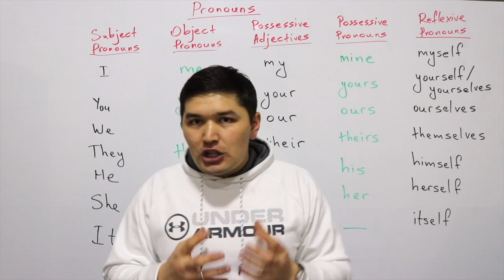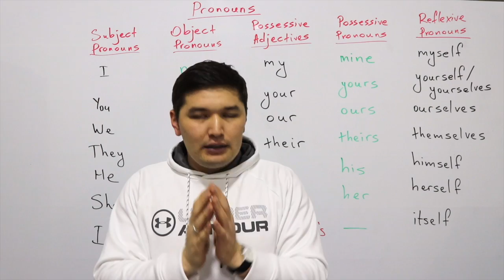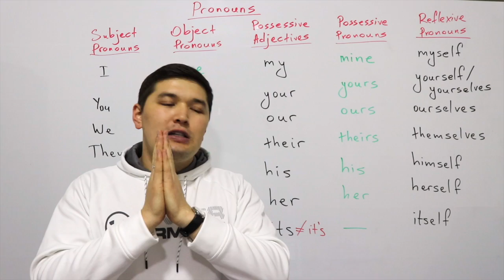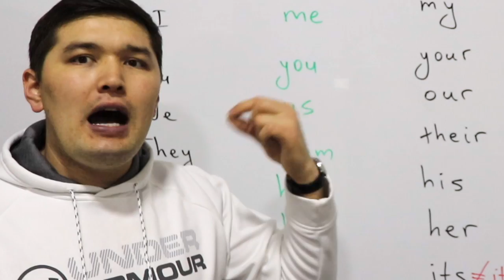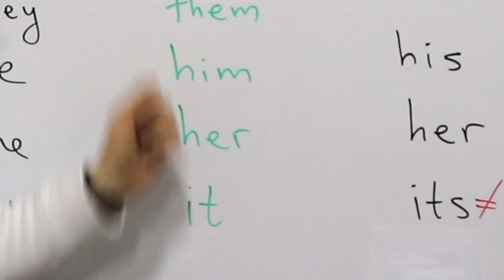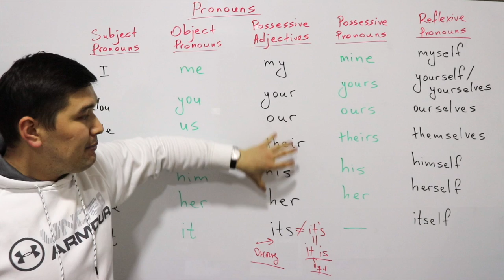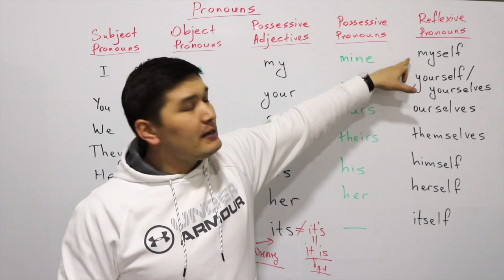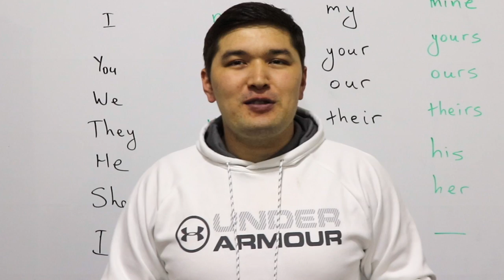Pronouns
Ағылшын тілін үйренемін деушілерге, шет елге оқуға түсемін деушілерге арналған канал.

Сұрақтарыңыз болса астындағы комментке жазсаңыздар болады немесе менің инстаграм және фейсбук парақшаларыма хабарлассаңыздар болады.